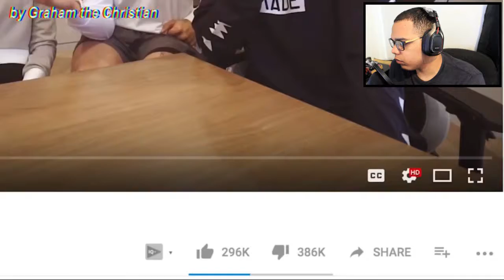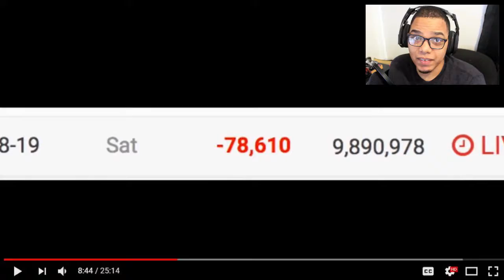Faze Banks Tells Jake Paul to do his Fuc&king WORST!!! (EXPOSING)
Faze Banks Tells Jake Paul to do his WORST!!! (EXPOSING)